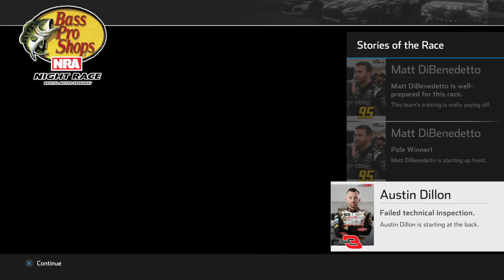BRISTOL NIGHT RACE | NASCAR Heat 4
Recorded on the PS4 Pro in 2160 4K Resolution
Full Playthrough, Walkthrough, Let's Play, Gameplay
No Commentary